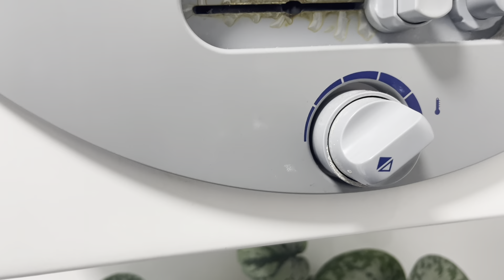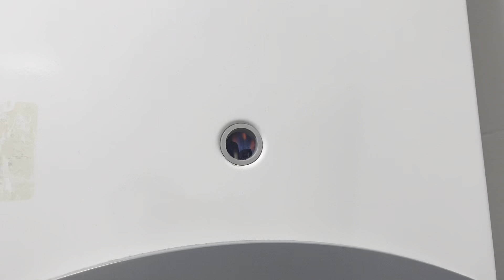New Teeth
Nathan’s back from Turkey with a new smile 👊

Dale books a last minute holiday and we are as busy as ever.

Let’s go Hustlers 👊🔥